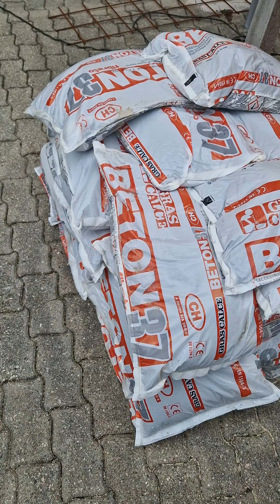Ristrutturazione officina 165 - legno e calcestruzzo collaborante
La mia mia vecchia officina ha bisogno di una bella rinfrescata, ma soprattutto di più spazio. siccome sono in vista nuovi lavori sempre più grandi ho deciso di spostare la parte operativa al piano superiore dove prima era un magazzino. Perché non ci ho pensato prima? Semplice, il pavimento era in legno e avrei rischiato qualche incendio. La nuova pavimentazione è fatta in travi lamellari di abete 10x10cm posizionate ogni 25cm con fissato un pannello di triplo strato da 20mm. sulle travi ogni 30cm sono fissate delle viti diametro 10mm con testa esagonale, queste hanno la funzione di piolo e mi permette di creare una struttura collaborate tra legno e calcestruzzo armato. il calcestruzzo ha una rete elettrosaldata da 6mm maglia 15x15cm e uno strato di calcestruzzo fibrato da 5cm.